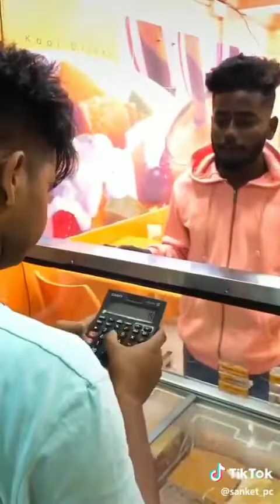Ek to kam jindagani usse bhi kam hai jawani | pyar do pyar lo | Nora Fatehi |Neha Kakkar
x"EK TOH KAM ZINDAGANIx" Song Details:

Song – Ek Toh Kam Zindagani
Movie – Marjaavaan
Singers – Neha Kakkar, Yash Narvekar
Lyrics - Tanishk Baghchi, A.M Turaz

Usse bhi kam hai jawaani
Ek toh kam zindagani

Jab tak josh mein jawaani
Jab tak khoon mein rawaani
Mujhe hosh mein aane na do

Pyar do do, pyar lo

Tera pyar mila to jag saara mila hai
Mujhe kisi se na koyi ab shikwa gila hai

Zindagi se to phir
Jo bhi lamha mile

Usse pyar pe vaar do

Ho pyar do
Ho pyar lo

Kuchh na mera sab yaar tera hai
Zehar sahi par pyar tera hai